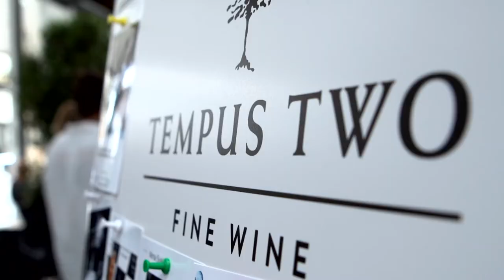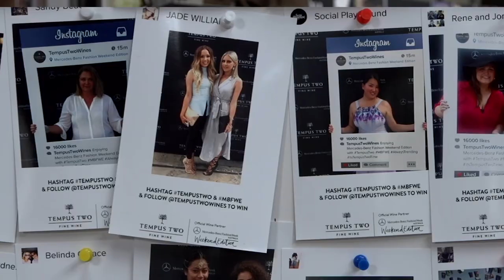Social Playground Live Instagram Printer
Snap. Tag. Print! Social Playground teamed up with Tempus Two Wines at Fashion Week. Our Live Instagram Printer was the perfect live experience tool to engage consumers and inspire them to share branded content to their social media channels.